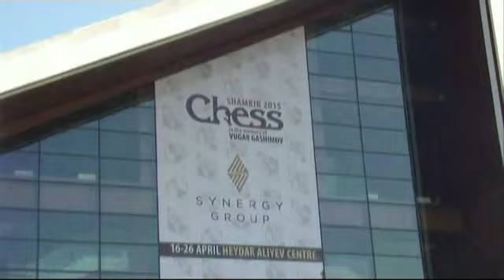Shamkir Chess CARUANA BEAT KRAMINK IN THE 6TH ROUND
Italian Granmaster Fabiano Caruana played a marathon game against Vladimir Kramnik and finally traped his king in the Time trouble to take full point
The Other 4 games ended in draws